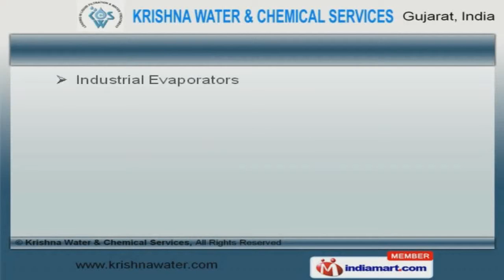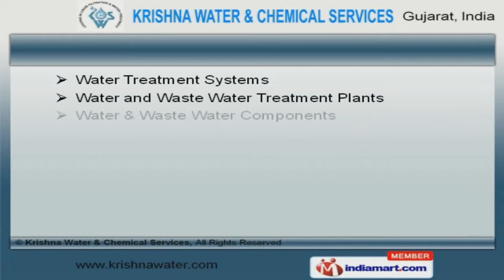Water Treatment Plants & Systems By Krishna Water & Chemical Services, Gujarat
Welcome to Krishna Water and Chemical Services, Offering Water Treatment Plants and Allied Services. The company was established in 2005 at Surat. Our Ethical business policies and in depth industry knowledge help us to achieve a present repute in the market. Our Excellent after sales services and market leading prices help us to grab Clientele like ONGC, Adani and Reliance.  We offer a wide array of CUNO Filtration Systems, Filter Cartridges and Industrial Chemicals. Industrial Evaporators, Filters and Membranes offered by us are well known for their durability. Pilot Units, Water Polishing and Water Treatment Chemicals are well known for their impeccable performance. Our Water Treatment Systems, Waste Water Treatment Plants and Components are available at industry leading prices. We have gained tremendous expertise in providing Petrochemical Industry Ceramic Membrane System, Operation and Maintenance Services. Our organization is highly involved in providing an impeccable range of Food Industry Ceramic Membrane Systems and Membrane Cleaning Chemicals.